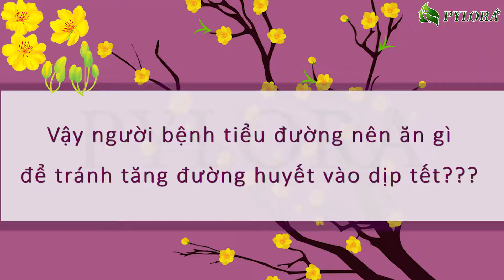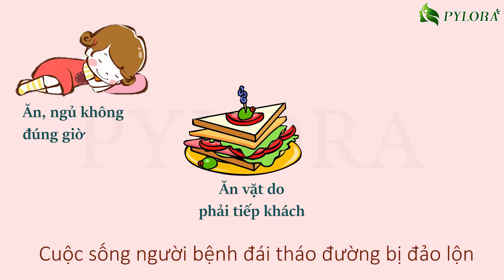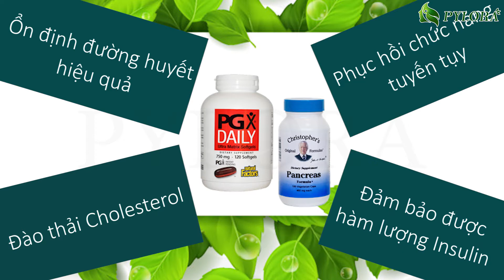[PyLoRaTV] - TẾT TRỌN VẸN CHO BỆNH NHÂN TIỂU ĐƯỜNG THÔNG QUA THỰC ĐƠN DƯỚI ĐÂY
Tag

Chào bạn!

Vào dịp Tết nguyên đán thường thì chế độ ăn uống và sinh hoạt sẽ bị xáo trộn, chính vì vậy sức khỏe cũng sẽ bị ảnh hưởng theo. Đặc biệt là ở bệnh nhân tiểu đường, đây chính là những khó khăn mà họ phải đối diện, vì nguy cơ tăng đường huyết vào dịp tết là rất cao. Vậy giải pháp nào giúp người bệnh vui Tết mà không lo đường huyết tăng.